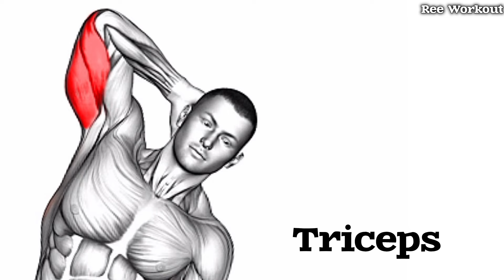Perfect Big Tricep Workout for Extensive Growth ( Easy & Effective )